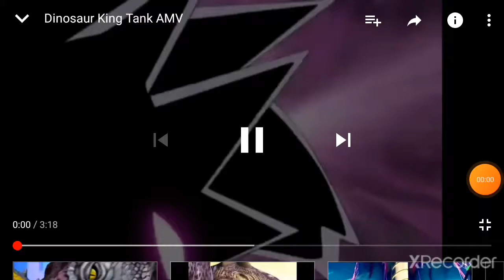DINOSAUR KING TANK AMV | FEEL LIKE A MONSTER